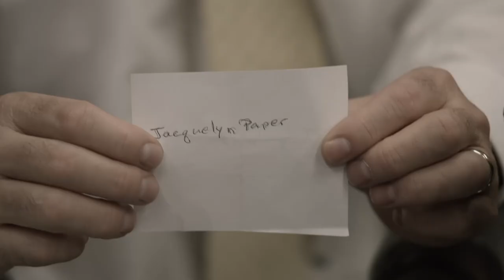Jim Shoe Trailer – Jackie